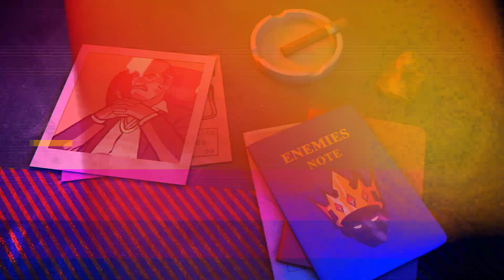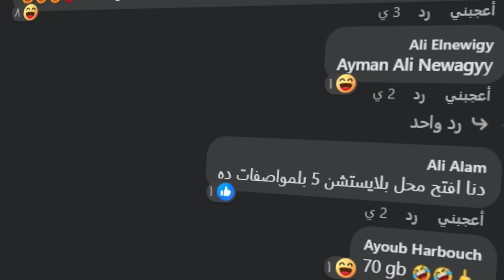GTA 6 😲🚨 حقيقة متطلبات اللعبة - عايزه جهاز خارق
ترتيب الفيديو
00:00 بداية الفيديو
00:54 اول تسريب - السعر
01:37 ليه الناس بتصدق التسريبات دي
03:41 تاني تسريب الحجم
05:25 ثالث تسريب - مدة اللعبة
06:00 رابع تسريب - المتطلبات
06:51 ايه الفايدة من التسريبات
08:28 وبس - اسيبكم مع اغنية مخصماك لتريفور